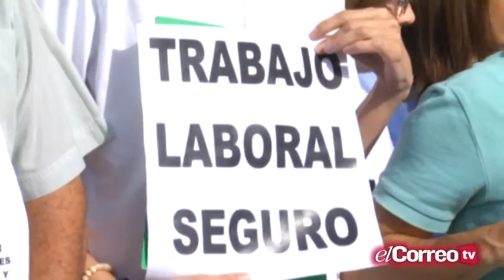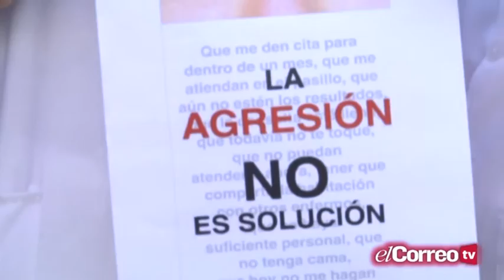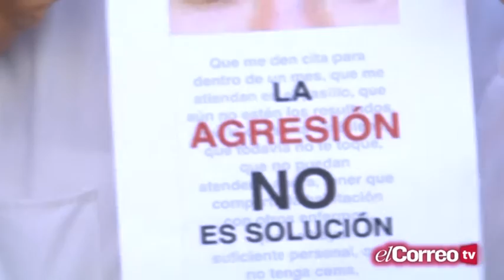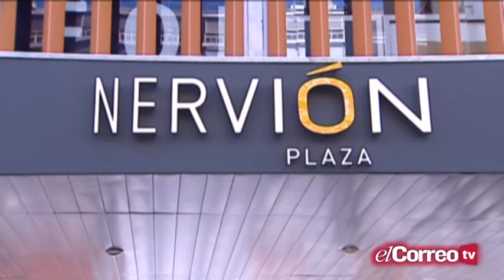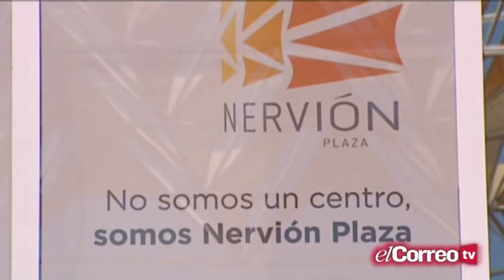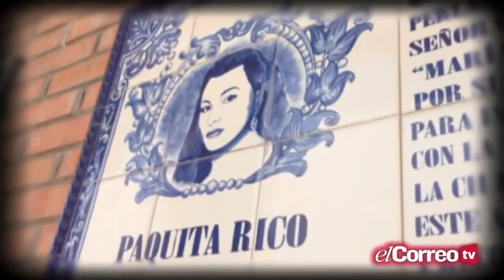Informativos Está Pasando 10/07/15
Espacio informativo de El Correo TV, dedicado a la actualidad local sevillana presentado por Chantal de la Cruz @chantaldlacruz